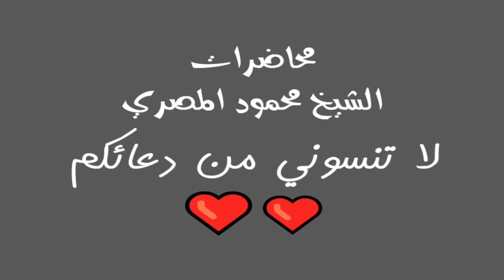7 الحياة حلوة ليلة في بيت النبي محاضرات الشيخ محمود المصري أبو عمار